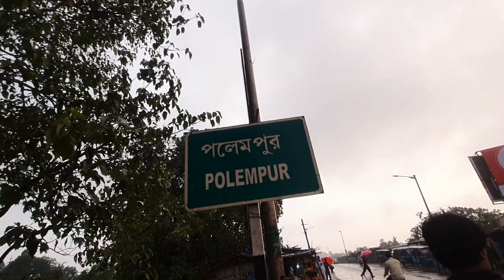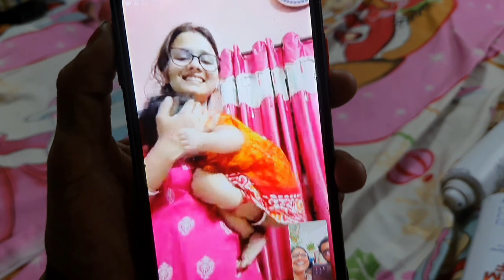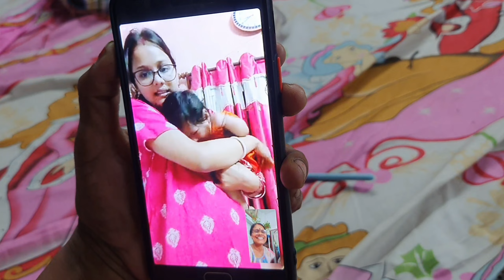ঘুরতে গিয়ে রুহির সাথে দেখা করতে পারলাম না বলে রুহি রেগে গেছে 😅🌿🪻🌺 | Bengali Vlog | GreenAll 🌿🌺🪻🌻🍃